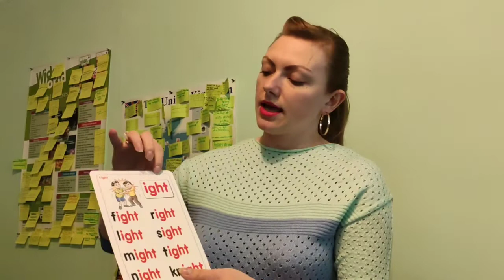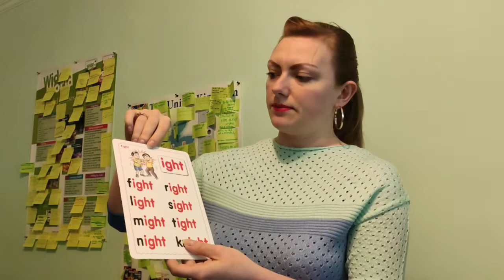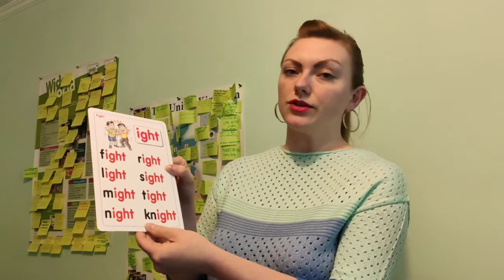English)))))) Animals (revision) +"ight"))))))))